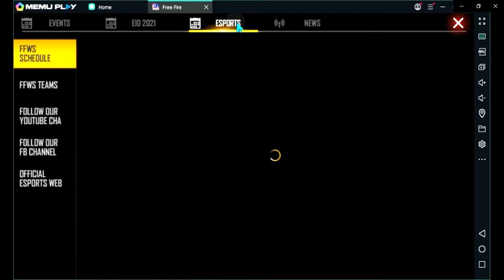😎😎😎 I am Back #😍 I Got Dynamic Duo Female Bundle &😱 New Events Full Detail || Tamil 😍 #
#😘😘  I Love Garena Free Fire  #

😍😍😘😘😁 New Update & Events Full Review In Tamil // Garena Free Fire Update's // Tamil 😍😍😘😘😁 #

 1. YOUTUBE CHANNEL:. TN _ FAMILY  channel

# TN_ Family  FREE  FIRE  ID:

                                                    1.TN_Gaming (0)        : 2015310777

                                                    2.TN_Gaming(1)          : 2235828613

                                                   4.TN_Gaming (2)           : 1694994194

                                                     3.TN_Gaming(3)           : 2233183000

TamilNadu Gaming
One Tap Tricks
Legendary_BUNDLES &_EMOTE
LegendaryGun_Permanent Skin Tricks

                    ❤ LOVE YOU SO MUCH GUYS FOR YOUR SUPPORT"S ❤